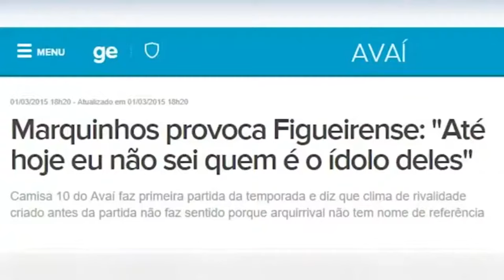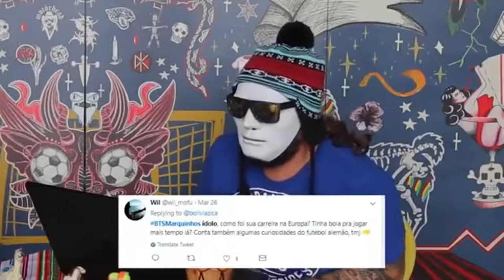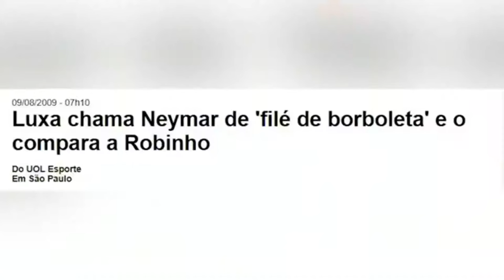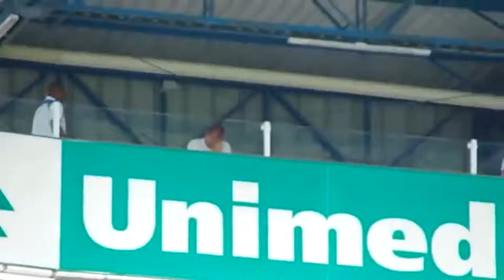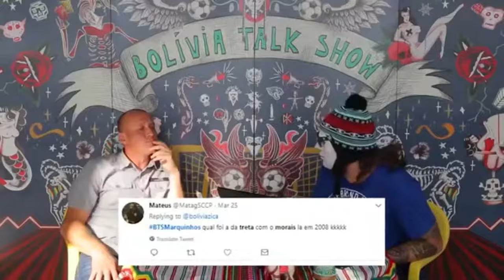Bolívia talk show Marquinhos